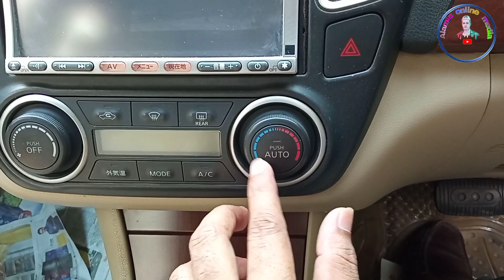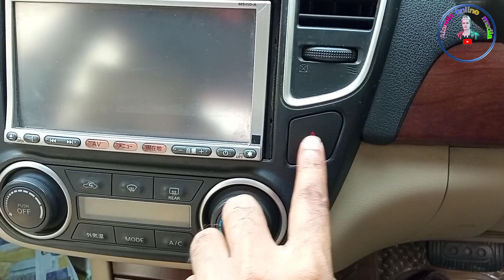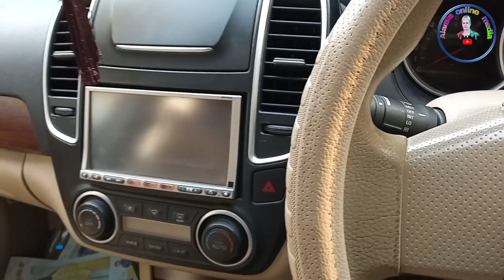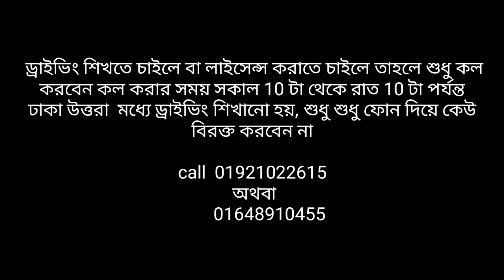নিশান BLUEBIRD গাড়ি চালানো শিখুন মাত্র 20 মিনিটে ? Learn to drive a Nissan Blue Bird in 20 minutes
ড্রাইভিং শিক্ষার বিষয়ে  লাইসেন্স এর বিষয়ে  বা গাড়ির যেকোনো বিষয়ে জানতে নিচে কমেন্ট করুন কি নিয়ে ভিডিও পেতে চান তা নিচে জানিয়ে দিন কমেন্টে  এরকম নতুন নতুন ভিডিও পেতে চ্যানেলটি এখনি সাবস্ক্রাইব করুন ঢাকা উত্তরা এবং ঢাকা শহরের বিভিন্ন জায়গা থেকে কেউ ড্রাইভিং শিখতে চাইলে বা লাইসেন্স করতে চাইলে তাহলে এই নাম্বারে যোগাযোগ করুন  কল করার সময় সকাল 10 টা থেকে রাত দশটা পর্যন্ত শুধু শুধু কেউ ফোন করে বিরক্ত করবেন না ব্যস্ততার কারণে অনেক সময় ফোন রিসিভ করা হয় না আপনি আবার ট্রাই করুন আপনার কলটি পরবর্তীতে ঠিকই ধরা হবে ধন্যবাদ 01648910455  অথবা 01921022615